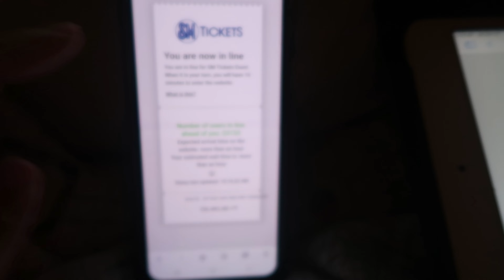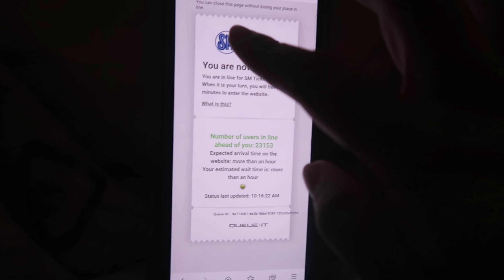Enhypen World Tour -Manifesto in Manila Day 1 - Feb 3, 2023